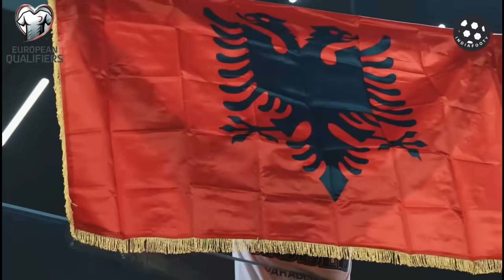youtube video #-Cs6lxxuDzA